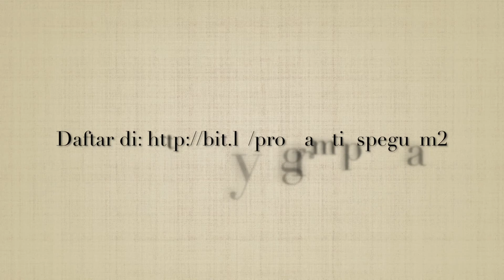Seminar Tips Peguam Siri 2: Pengurusan Harta Pusaka dan Prosedur Selepas Kematian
-Jemput hadir ke program kita bagi mengetahui tentang:

Tips Pengurusan Harta dan Prosedur SEBELUM dan SELEPAS Kematian

-Penyediaan Wasiat dan Hibah
-Senarai Semak Penyediaan Wasiat Dan Hibah
-Urusan berkaitan
• Amanah Raya
• Pusaka Kecil
• Mahkamah

-Menjawab Isu-isu yang Sering Timbul Selepas Kematian
• Soal Harta Sepencarian
• Hutang Si Mati
• Sesi Soal Jawab

Dan lain-lain!